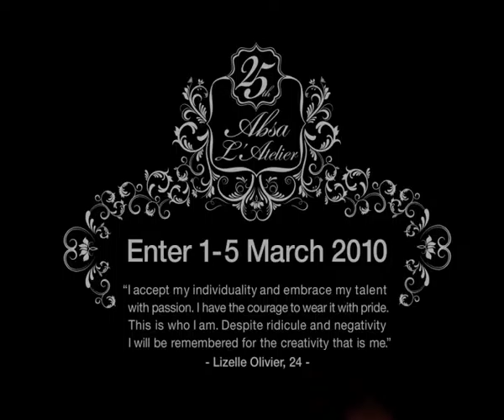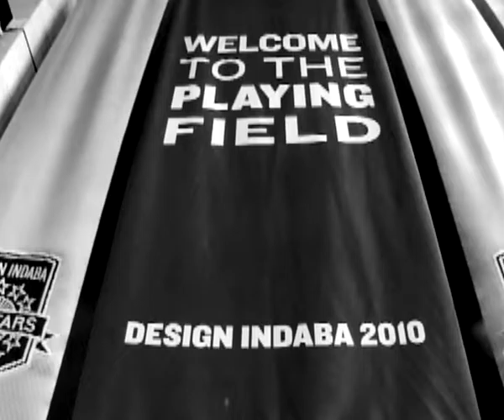Absa L'Atelier - Creativity Takes Courage